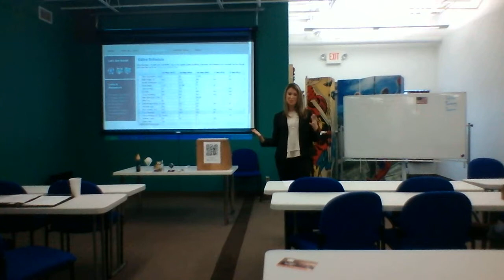Think Twice Before Deleting that Voice Mail - Clea Levinson - 5/12/2015